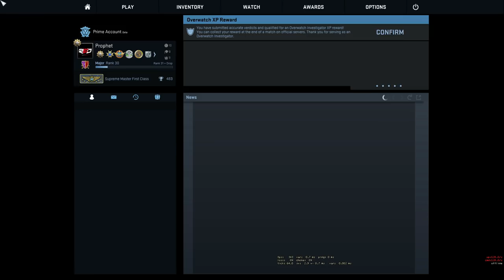Player Analysis - SparklyPants (Sniper)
SparklyPants
Sniper

Remember not all demos will be made into videos but I will try to at least choose one to do a week.
If you do send a demo remember to put your alias and your rank. You can also add a way to get contacted if you'd like it to be shared on the video.